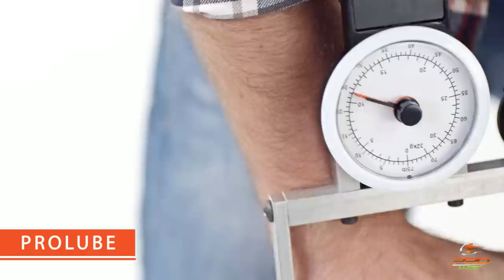ProLube BV Premium Bio-Lubricants and Greases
Prolube BV is a global enterprise that is socially and environmentally responsible. To earn customer loyalty, we provide the most advanced, efficient, cost effective and nontoxic grease and lubrication products available today. Our company’s foundation is built on our values, which distinguish us and guide our actions to help protect the environment and benefit the communities where we work. We endeavor to become the first name in biobased grease and lubricant products; a corporation that cherishes nature and restores the environment.

500% Higher Lubrication Quality

Our products are made from base rapeseed oils that offer up to 500% Higher Lubrication Quality than petroleum oils for increased safety and meet the highest environmental requirements - ISO 14001.

Due to their unique polarity, Prolube vegetable base oil molecules tightly bond and stick to metal surface forming  a strong, and durable film layer with extraordinary lubrication properties. Higher oxidation stability, low temperature flowability, delivers high thin film strength and offers superior lubricity and high-temperature stability. Prolube lubricants reduce friction generated high operating temperatures, and diminish friction and wear better and are much more efficiently than conventional greases and oils. Our biodegradable greases and oils are premium quality products that are biobased and water washout resistant.
Prolube products are USDA BioPreffered® certified, our products meet the stringent requirements of the tests oecd 301 biodegradation tests, do not bioaccumulate, are not toxic to plants and are neutral in the water.

Prolube food-grade products are registered with the NSF International® meaning that the product complies with all standard requirements and it has been regestered with one of the most respected independent certification organizations in existence today.